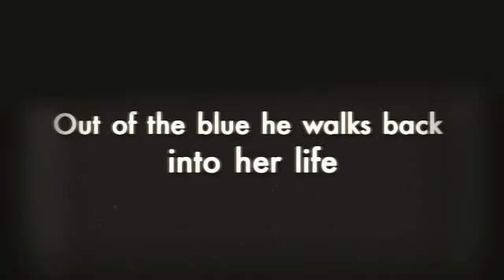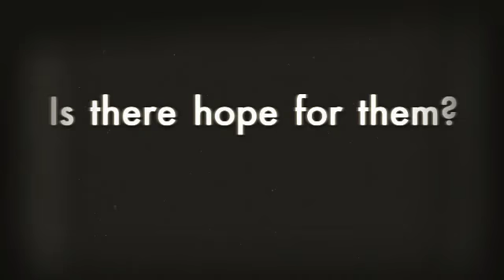Broken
written by Christa Cervone